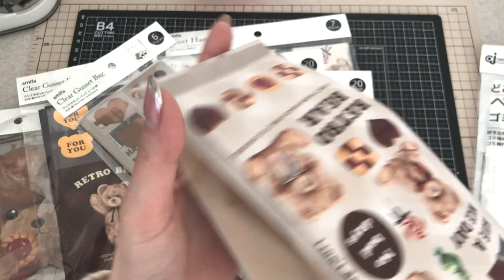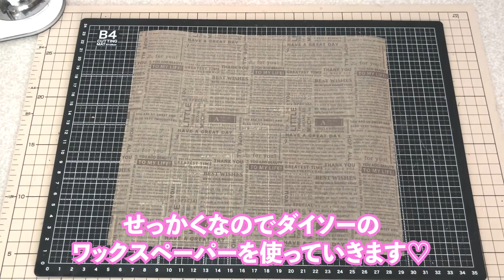バレンタイン商品！ダイソー＆セリア購入品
今回はダイソー＆セリアの購入品ご紹介♡
後半は少し作業もするので最後までお楽しみください(*´▽｀*)

0:00 オープニング～購入品紹介
7:23 最近作ったもの
8:42 袋作り
16:52 エンディング

私のSNSを紹介します♡
よかったら立ち寄ってみて下さい♡